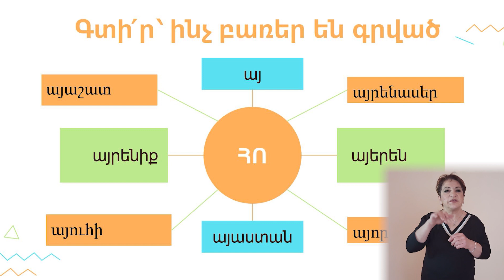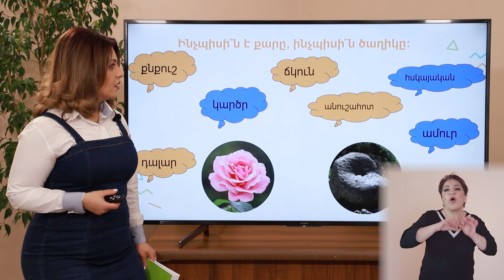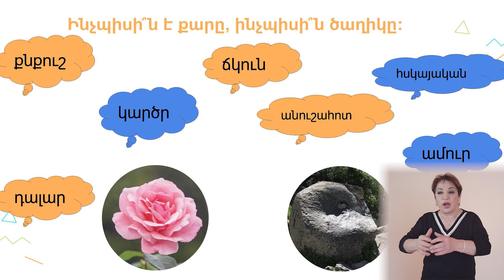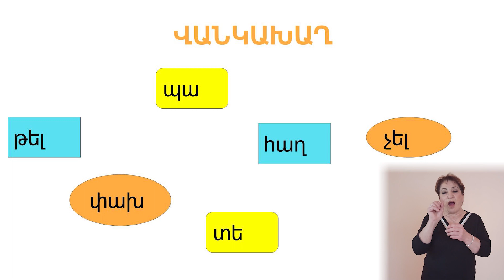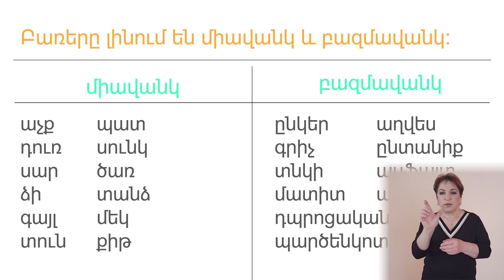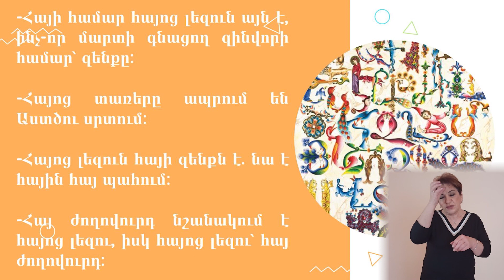Հայոց լեզու: Հայաստանի քարերը․ 1-ին դասարան (ժեստերի լեզվով)